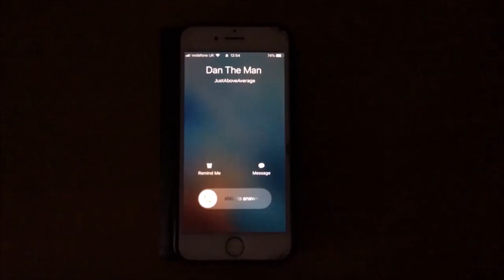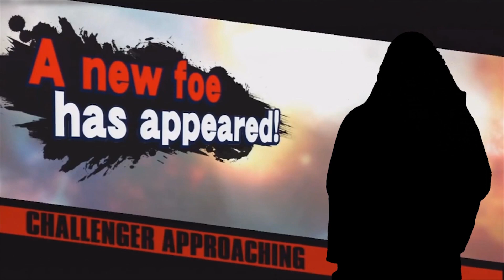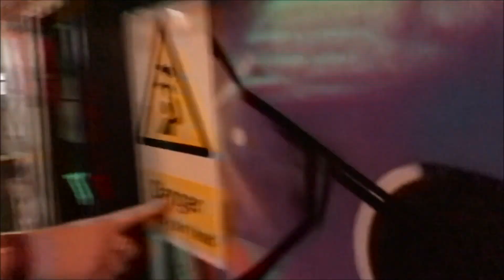Thankyou for 2018!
This video is a look back on 2018 and a thank you for helping us achieve our 2018 goals. We have outlined our goal for 2019... it's up to all of us to make it happen!

Follow me on:
Like JustAboveAverage on Facebook!

Titanic music - musicalspa